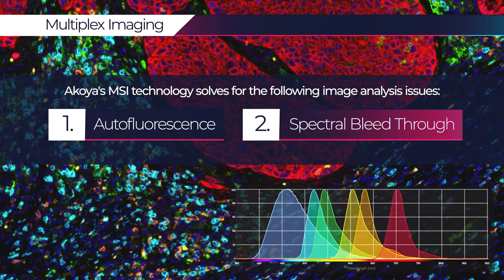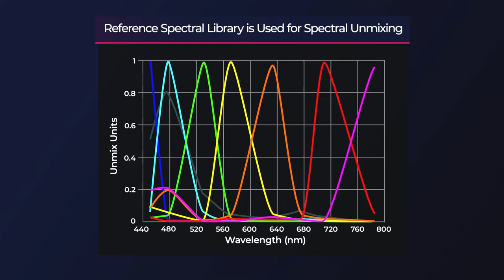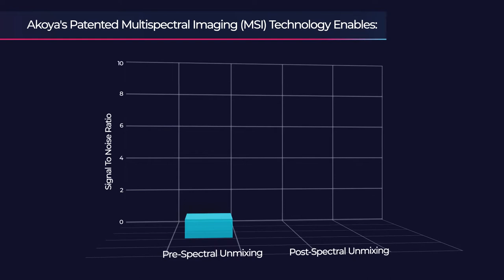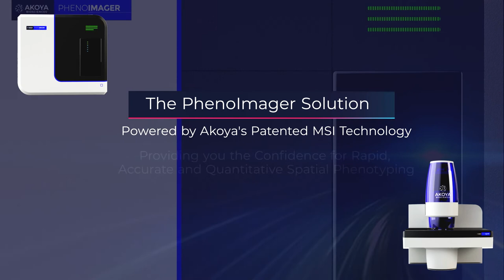PhenoImager - Akoya’s patented multispectral imaging (MSI) technology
Learn more about challenges associated with multiplex imaging using immunofluorescence (mIF) and how Akoya Biosciences’ patented whole-slide multispectral imaging (MSI) multiplex solves for 2 key issues – tissue autofluorescence and spectral bleed through, providing accurate and quantitative data for spatial phenotyping applications including the development of highly predictive spatial phenotypic signatures.

Follow Akoya Biosciences:
Tweet with us on Twitter: Akoya Biosciences (@AkoyaBio) / Twitter
Link with us on Linkedin: Akoya Biosciences, Inc. | LinkedIn